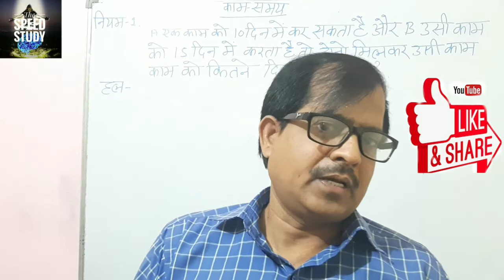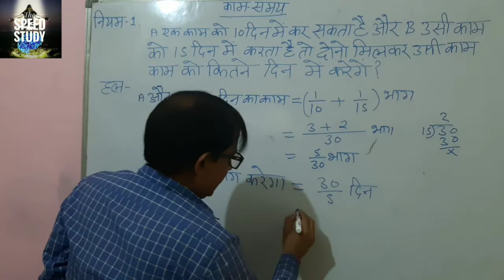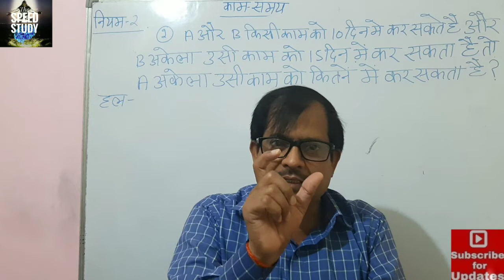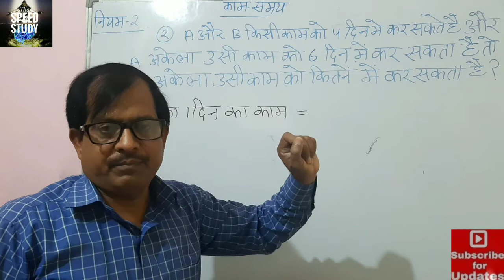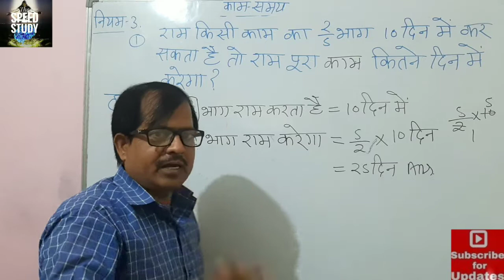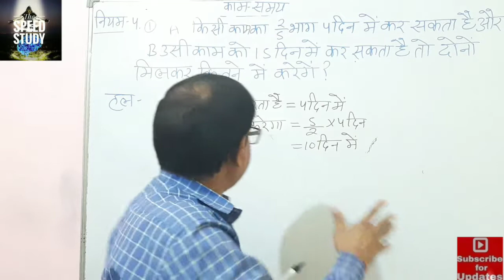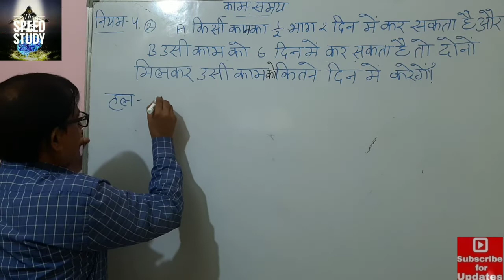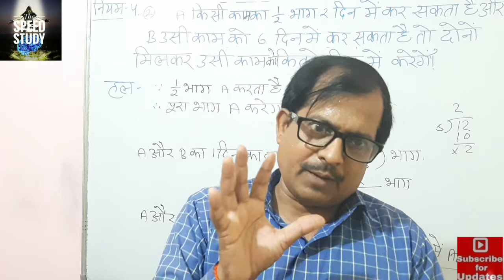UPLEKHPAL/RRB_NTPC_MATH WORK-TIME CLASS 1 काम-समय By R.K.Y_SIR